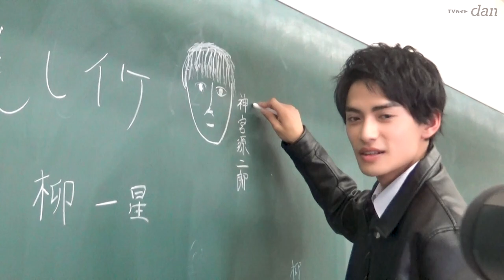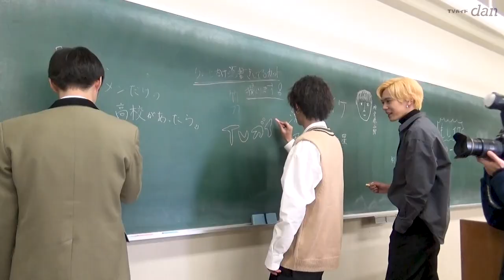【TVガイドdan vol.40】細田佳央太×宮世琉弥×藤原大祐×水沢林太郎×内藤秀一郎×藤枝喜輝メイキング動画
“動く男子”が見られる！最旬グラビア＆ムービーマガジン「TVガイドdan vol.40」
吉沢亮 町田啓太 高杉真宙 THERAMPAGE from EXILE TRIBE 高橋文哉 板垣李光人 坂東龍汰 細田佳央太×宮世琉弥×藤原大祐×水沢林太郎×内藤秀一郎×藤枝喜輝 駒木根葵汰×世古口凌 山田裕貴 杉野遥亮 etc.

現在、全国の書店・ネット書店で絶賛発売中！